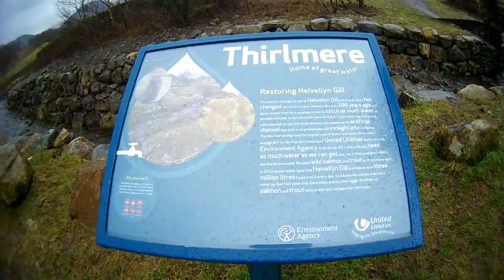Helvellyn full winter conditions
A hike ti the summit of Helvellyn in the snow.